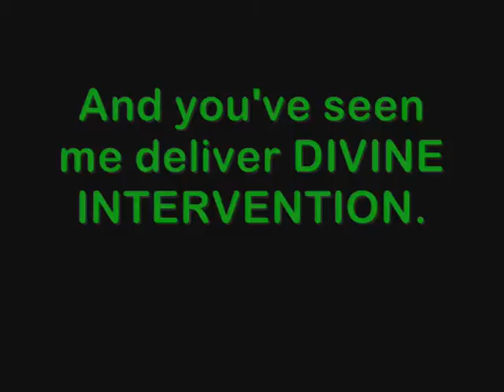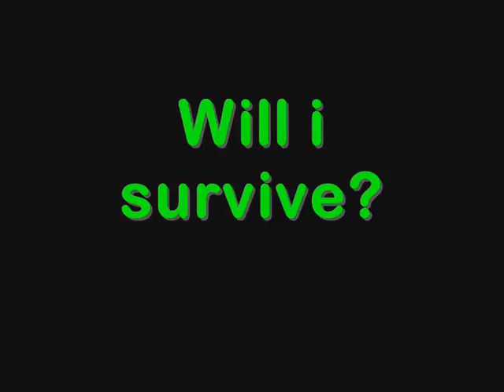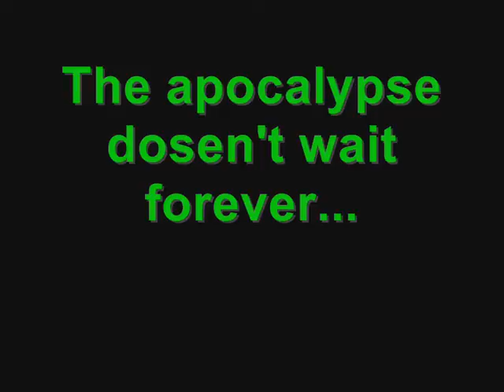The last stand 3 playthrough trailer!!!!!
READ THIS DESCRIPTION 1ST!!! Please!!

I promised you gaming vids and i found one of the greatest games of all time...THE LAST STAND 3!!!

I also decided to put in some videos of the past that i was proud making, to keep in touch with the inspirations that put me here, on youtube. :)

The playthough might take a while to make. TLS3 is a pretty big and awesome game and its ALL WORTH IT!!!

This game is NOT my property, it belongs to con artist and Armor games. DO NOT SUE ME FOR COPYRIGHT. This isn't mine, it belongs to the awesome creators who worked very,VERY hard to develop and finish it.

And just in case you're wondering, THIS IS NOT ALPHA VERSION! This is the official released game! Im serious here!

Comments and messages buddies!

-KRAL

P.s: You want the song? Its Two steps from hell-moving mountains.